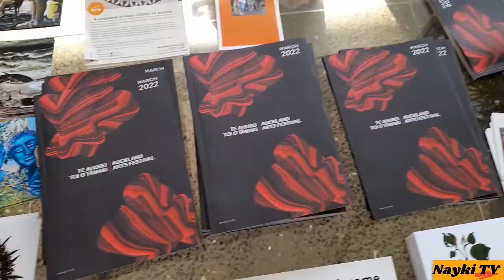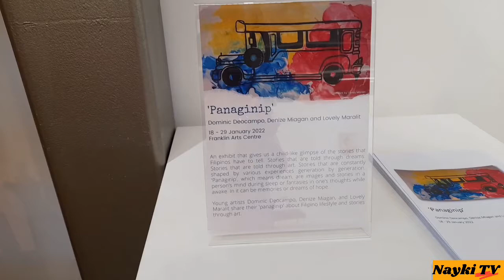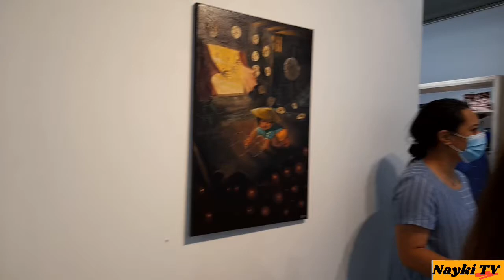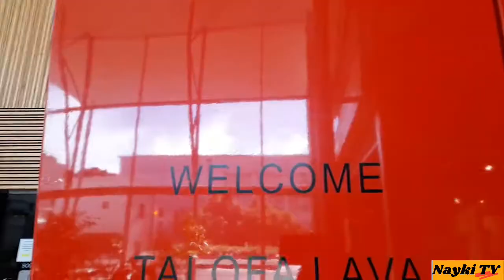A painting exhibition by three young Filipino artists in Pukekohe, New Zealand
I attended an exhibit at Franklin Arts Centre in Pukekohe, New Zealand. It was led by three young filipino artists showcasing their work of arts, namely Dominic de Ocampo, Lovely Maralit, and Denize Miagan.

They titled it as "Panaginip" (Dream), they are images and stories in a person's mind during sleep or fantasies in one's thoughts while awake.